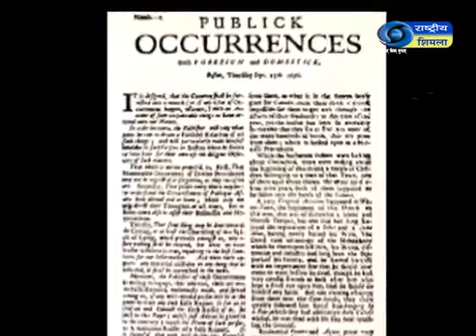इतिहास के झरोखे से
आज के इतिहास में क्या है खास-देखें इतिहास के झरोखे से